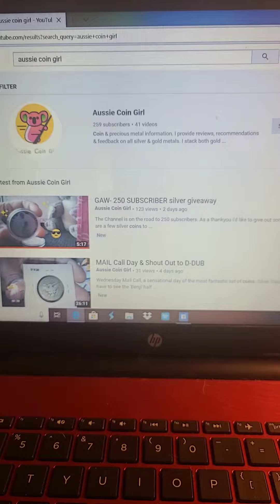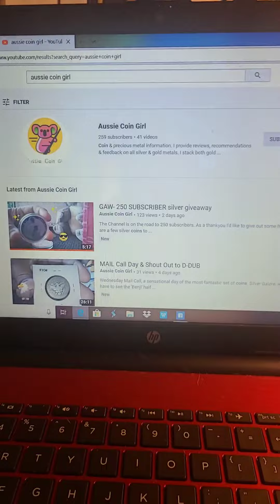Shout out Aussie Coin Girl